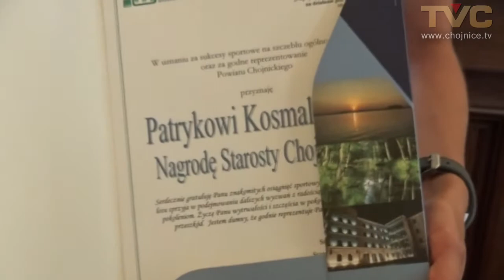Starosta nagrodził absolwentów szkół ponadgimnazjalnych, olimpijczyków i sportowców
Starosta Chojnicki Stanisław Skaja nagrodził dziś (21.06) najlepszych absolwentów szkół ponadgimnazjalnych w powiecie. Jako pierwsi nagrody pieniężne w kwocie 400 zł otrzymała trójka o najwyższej średniej ocen. Byli to Joanna Warnke (5,83) z LO im. Filomatów Chojnickich; Kamil Ryduchowski (5,53) z II LO w Chojnicach oraz Filip Kegel (5,53) z LO im. Wincentego Pola w Czersku. Pozostali, to: Marcin Narloch z Technikum im. Stefana Bieszka w Chojnicach; Karolina Rudnik z Technikum nr 2 w Chojnicach; Dominika Ringel z I Liceum Ogólnokształcące w Chojnicach; Paweł Krause z Technikum nr 1 w Chojnicach; Paulina Nowakowska z Zespołu Szkół Ponadgimnazjalnych nr 2 im. św. Józefa Patrona Rzemieślników w Chojnicach; Joanna Warnke z Technikum nr 3 w Chojnicach; Natalia Ryduchowska z Kaszubskiego Liceum Ogólnokształcące w Brusach; Bartłomiej Kołatka z Liceum Ogólnokształcące dla Dorosłych w Brusach; Marlena Kręcka z Zasadniczej Szkoły Zawodowej im. Kazimierza Sikorskiego w Brusach; Joanna Górnowicz z Technikum im. Augustyna Szpręgi w Malachinie; Marzena Hudziak z Zasadnicza Szkoła Zawodowa im. Augustyna Szpręgi w Malachinie; Lidia Synak z Liceum Ogólnokształcące dla Dorosłych w Chojnicach; Stanisław Sabiniarz z Szkoła Policealna w Chojnicach; Krystyna Megger z Medyczno-Społeczna Szkoła Policealna dla Młodzieży w
Chojnicach; Paulina Lemańczyk z Medyczno-Społeczna Szkoła Policealna dla Dorosłych w Chojnicach.
Uczniowie, którzy wzięli udział w XII Pomorskim Konkursie Wiedzy o Samorządzie Terytorialnym oraz reprezentowali powiat 10 kwietnia br. w Gdańsku, także otrzymali nagrody. Są to: Agata Laska – ZS Chojnice – 31 pkt; Martyna Miszewska – ZS Chojnice – 30,5 pkt; Krzysztof Warsiński – ZS Chojnice – 26,5 pkt. Maksymalna liczba punktów do zdobycia wynosiła 40.
Ponadto w dniu dzisiejszym po raz pierwszy zostały wręczone nagrody Starosty Chojnickiego dla zawodników za wysokie osiągnięcia w działalności sportowej. Nagrodzonych zostało 4 żeglarzy z Chojnickiego Klubu Sportowego oraz uczeń ZSP nr 1 w Chojnicach rywalizujący w kolarstwie przełajowym. Wszyscy zawodnicy otrzymali nagrodę w wysokości 1 000 zł. Byli to: Patryk Kosmalski, Mateusz Grzempa, Kacper Żywiczka, Laura Szulc oraz kolarz Radosław Rocławski.